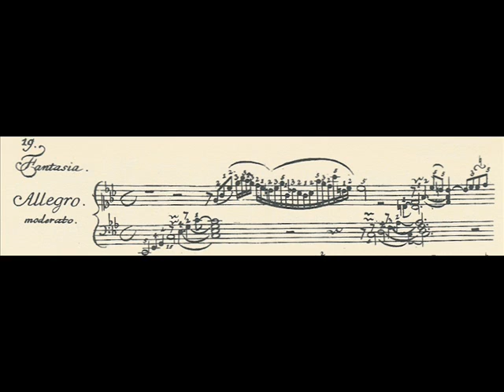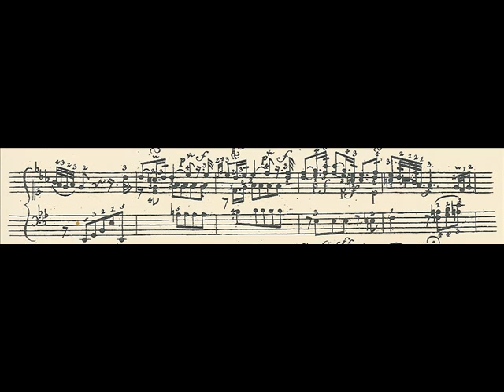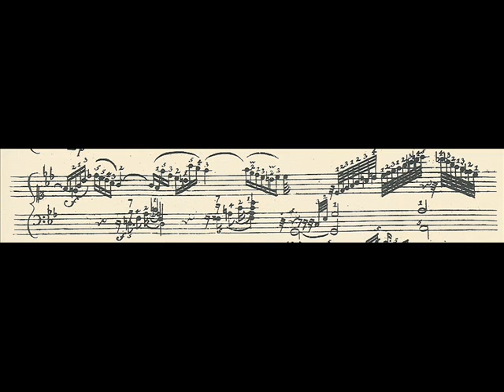C. P. E. Bach: Fantasia for Clavichord in C Minor, Robert Hill